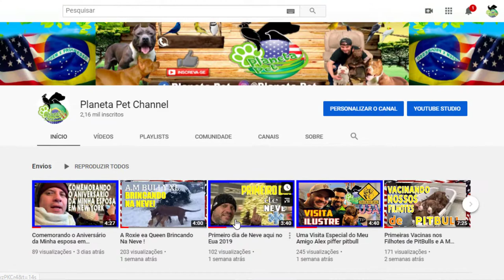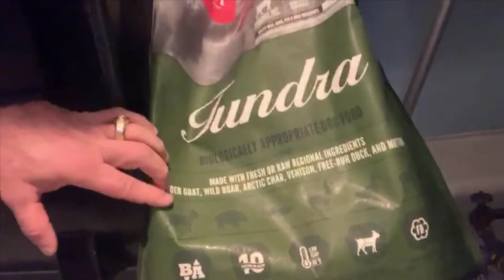Agradecimento aos 2K e Manejo no Canil